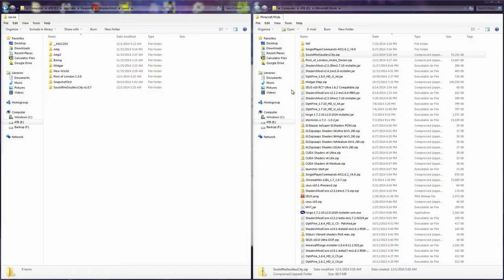Soul of the Soulless City, Christopher Nevinson Pt1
One of the Tate Worlds, as viewed through SEUS v10.1

Apparently, there's supposed to be a train, but I didn't see one. That would explain the tracks.